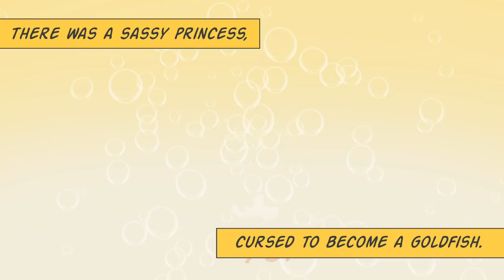Hans & Emily (Official Trailer) | Tapas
Hans is a student from Korea who moved to San Francisco to study art. Emily is a sassy princess from the Flower Kingdom who’s plays pranks and gets bored like anybody else. She is also a goldfish. This is the beginning of a modern fantasy love story set in San Francisco.